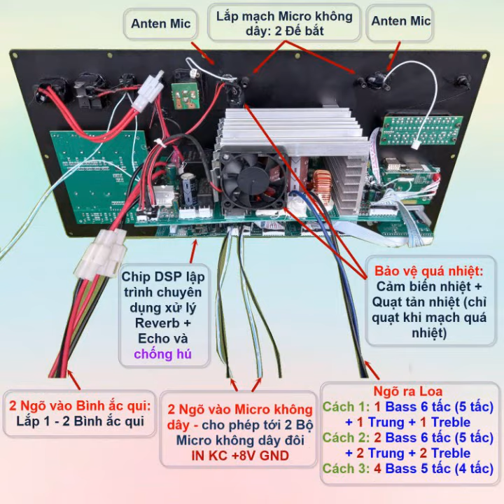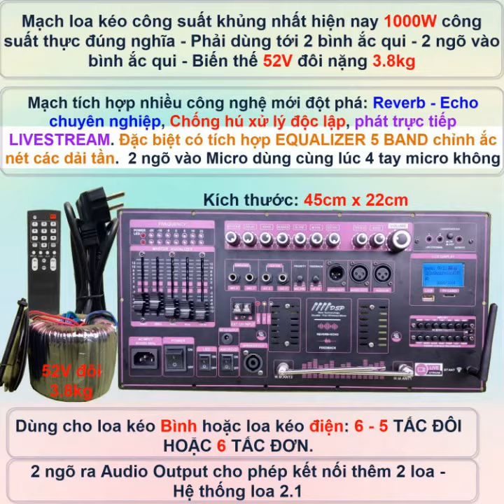mạch loa kéo 1000W hàng khủng nhất cho loa kéo chạy bình loa kéo 6 tấc đôi REVERB CHỐNG HÚ EQUALIZER